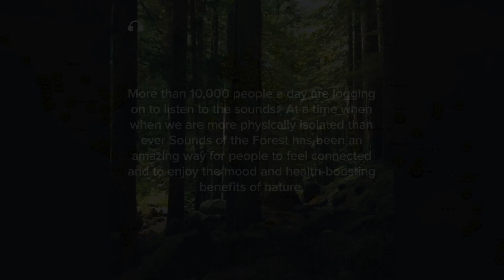Sounds of the Forest — Timber Festival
Sounds of the Forest is an interactive map where users around the world can record the sounds of nature from nearby forests and woodlands and upload them for all to hear.

When Timber Festival had to be postponed due to the pandemic the team at Wild Rumpus wanted to come up with a sensory project that was open to as many as possible.  Something that could create visceral, emotional connections to the nature on their doorstep as well as beautiful soundscapes across the globe.

From birdsong in Leicester to lemurs in Madagascar, from the slow breathing of a three-toed sloth in Honduras to the rush of the Jaguari River in Brazil, the map is populated with soundscapes from over 60 countries across six continents.

More than 30,000 people a day are logging on to listen to the forest sounds, something that has become increasingly valuable at a time when many have been stuck indoors or have limited access to mood and health-boosting green spaces.  The map is taking on a life of its own as individuals and organisations create their own unique pieces of art from the sounds they hear or find solace in recordings of forests that have since been damaged by wildfire.

The soundscapes will live on in many forms including in the work of 4 commissioned artists who will perform music inspired by Sounds of the Forest, at Timber Festival next year.